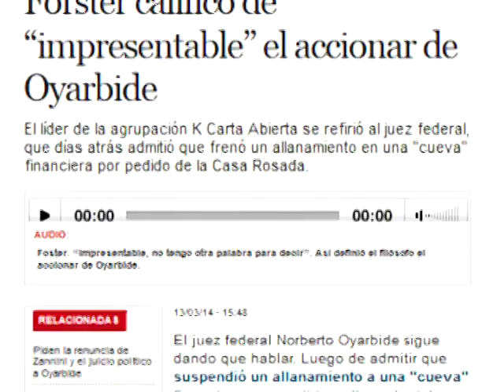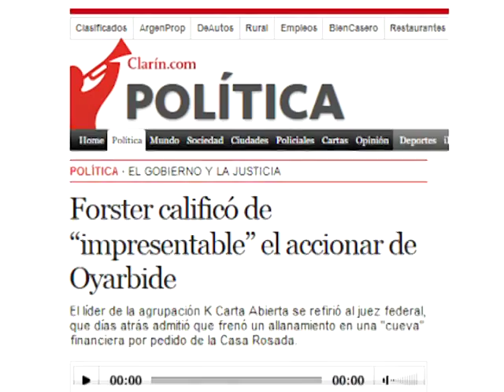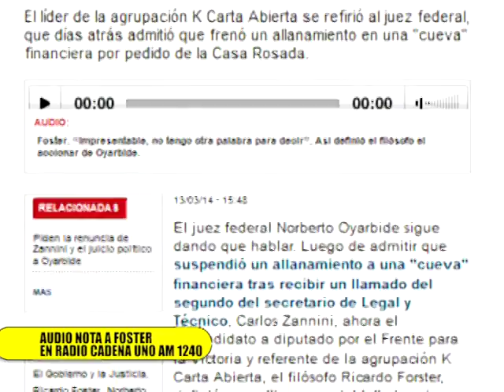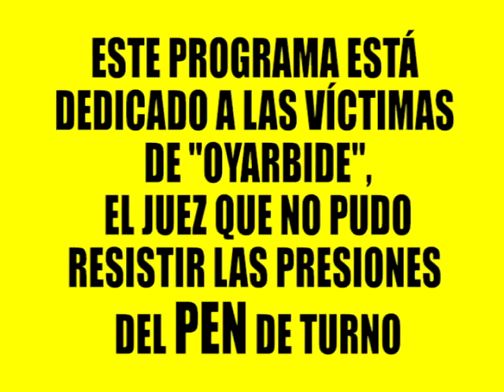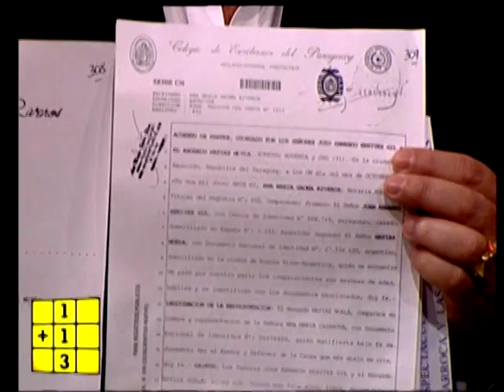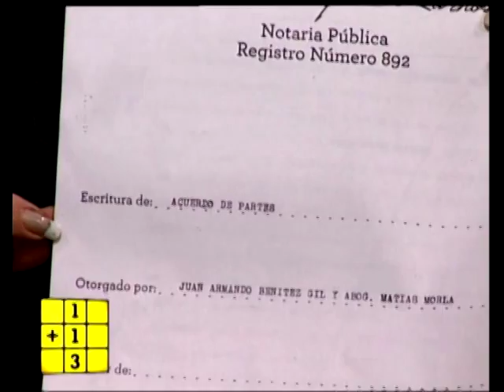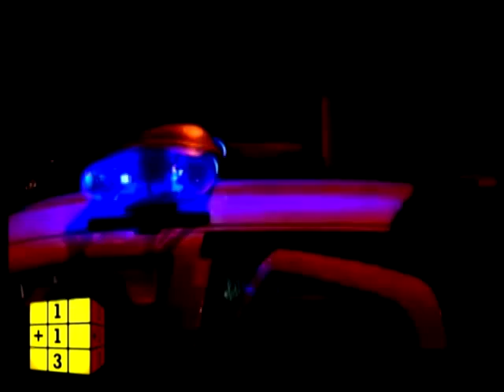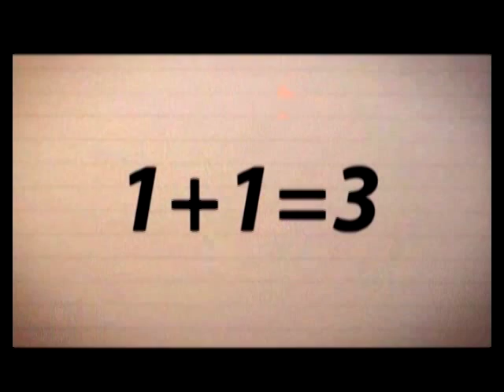UNA JOYITA DE INVITADO: GARBELLANO SOBRE EL JUEZ OYARBIDE. Parte 1.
Uno mas uno tres
Programa del 14/03
Invitado: Luciano Garbellano. Parte 1